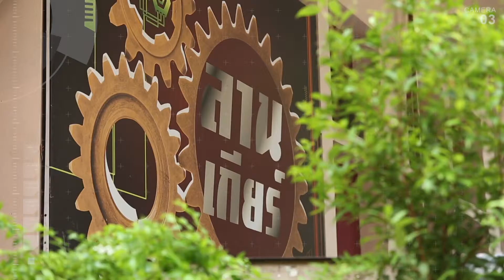แผ่นแปะฝากล่องข้าวเพื่อวัดอาหารเน่าเสีย | รายการพูดจาประสาช่าง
FUDO แผ่นแปะฝากล่องข้าวเพื่อวัดอาหารเน่าเสีย
รายการพูดจาประสาช่าง | วันอังคาร 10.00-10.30 น.
อ.ดร.พรรณี แสงแก้ว คณะวิศวกรรมศาสตร์ จุฬาลงกรณ์มหาวิทยาลัย
วีรภัทร์ จึงสมเจตไพศาล นิสิตภาควิชาวิศวกรรมคอมพิวเตอร์ คณะวิศวกรรมศาสตร์ จุฬาลงกรณ์มหาวิทยาลัย

ออกอากาศวันที่ 17/7/2561 ทางสถานีวิทยุจุฬาฯ FM 101.5 MHz